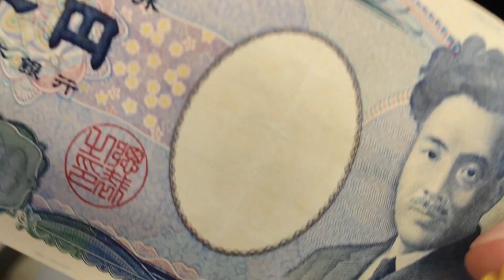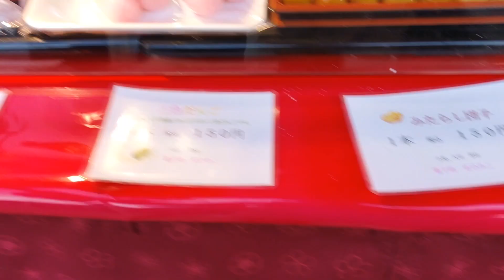Brief History of KYOTO and walking around Arashiyama Bridge | JAPAN